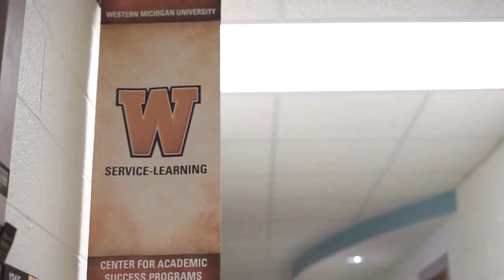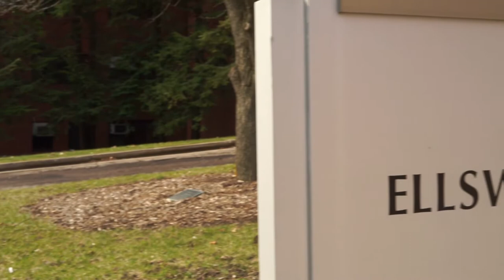Center for Academic Support Programs, Randy Ott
Walwood Hall
1903 W Michigan Ave